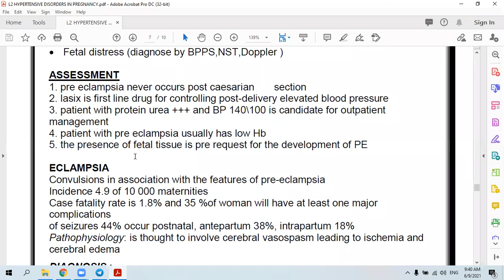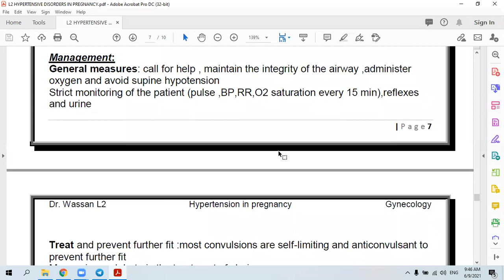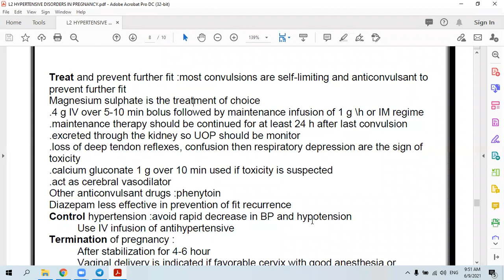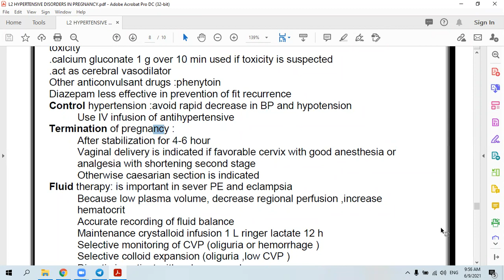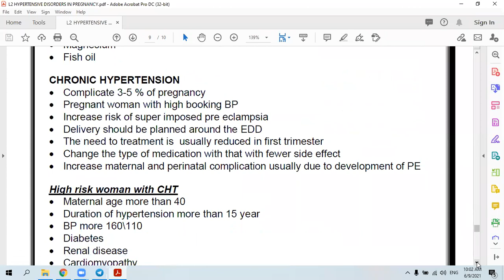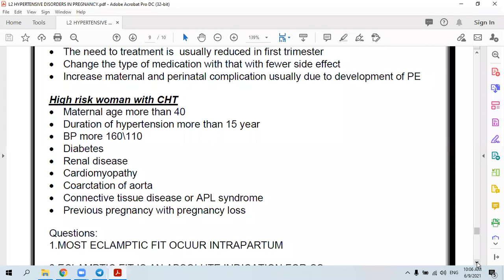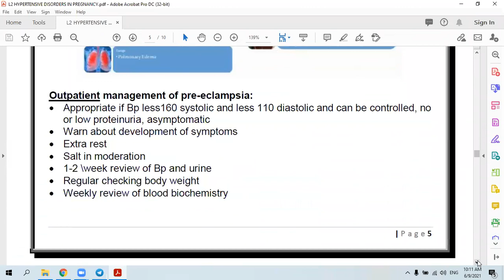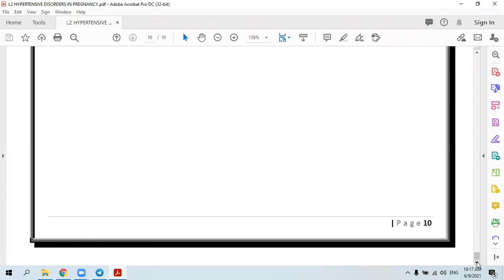Obstetrics - Hypertensive Disorders in Pregnancy; Part 2 / د. وسن الخفاجي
Obstetrics - Hypertensive Disorders in Pregnancy; Part 2
جامعة ذي قار - كلية الطب / المرحلة الرابعة
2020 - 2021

تم تقديم من قبل:
الدكتورة وسن الخفاجي
تدريسية في كلية الطب - جامعة ذي قار
Presented by:
D. Wassan Al-Khafaji